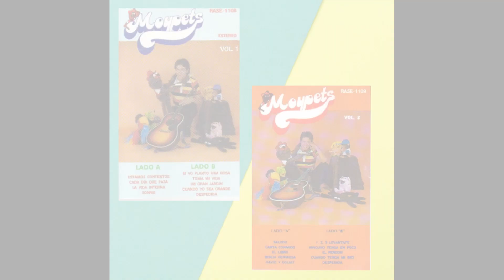Cada Dia que Pasa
Canción: Cada Dia que Pasa- Álbum: Moypets. Rafael Serrano. Club Tic Tac.